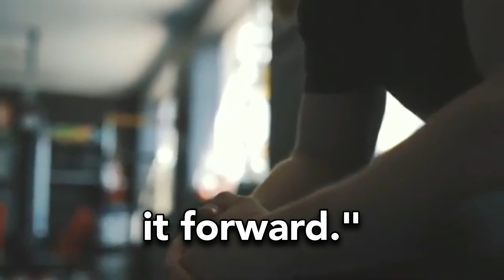Former Spec Ops Turned FBI Agent WATCHED 9/11 Happen with his own eyes – Jim D'Orio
Jim D'Orio: From Army Ranger to FBI Agent – Lessons in Resilience and Faith

In this intense episode, Jim D'Orio takes us through his incredible journey from being an Army Ranger and West Point graduate to becoming a distinguished FBI agent. Jim dives deep into his experiences handling high-stakes cases involving white-collar crime, public corruption, and terrorism, sharing firsthand accounts of his heroic actions during the 9/11 attacks. This conversation is rich with personal growth, resilience, and the power of faith.

Jim's career path, including his undercover work with the FBI and his collaboration with former CIA agent Andy Bustamante at Everyday Spy, offers invaluable insights. Learn about his current work in training and corporate consultations, aimed at helping individuals and businesses protect their assets and enhance their lives.

Don't miss out on Jim's heartfelt stories about the impact of his father's legacy, the challenges posed by social media, and the strength found in prayer and community. Tune in for an inspiring blend of vulnerability, faith, and the essence of living a life of service.

Timestamps:
00:00 Introduction and Greetings
00:37 Jim's Undercover Work in the FBI
00:59 Jim's Career Journey and FBI Experience
06:43 9/11: A Firsthand Account
20:02 Post 9/11 Reflections and Security Concerns
29:10 Interrogation Techniques and Personal Reflections
32:34 Inherited Mannerisms and Family Connections
32:50 Reflecting on a Father's Legacy
35:51 The Impact of World War II Generation
37:01 Modern Challenges and Social Media Influence
40:24 Everyday Spy and Business Ventures
46:27 A Journey of Faith and Transformation
55:47 The Power of Prayer and Community
01:01:26 Final Thoughts and Reflections